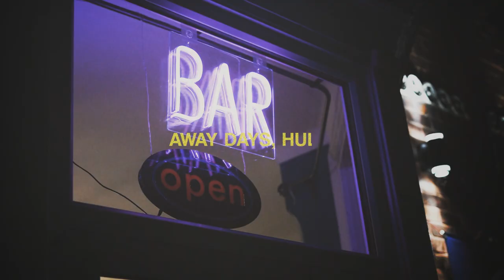Away Days - Hull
Took a trip back up north with Harvey to spend some time with the Bally boys and hit up Hull to see what the city had to offer.

Filmed by: Danny / Harvey
Edited by: Danny
Song: Errors - A Rumour in Africa

Featuring:
Harvey Mawer
Danny Roberts
Harvey Appleton
Ryan Fields
Harry Joe
Matty Gibbons

- SUPPORT RIDER OWNED -